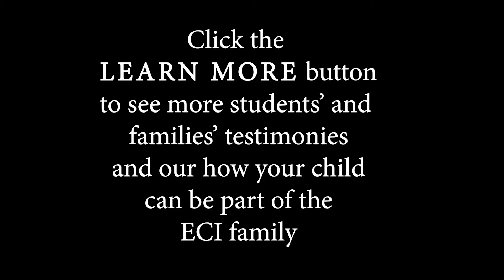20185 111 05 Donald loves ECI Rowlett